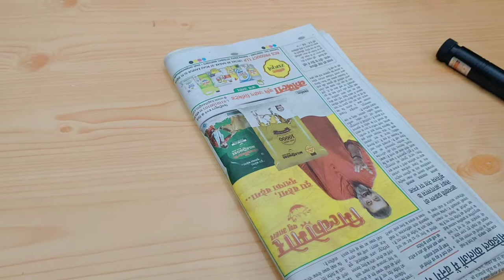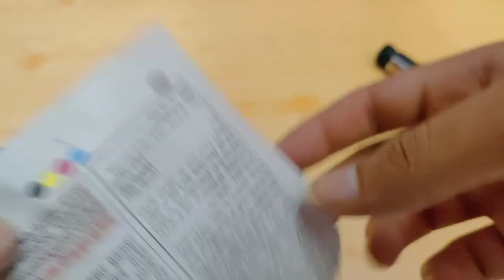laser light pointer jd-303 | green laser pointer | burning green light Unboxing / Review